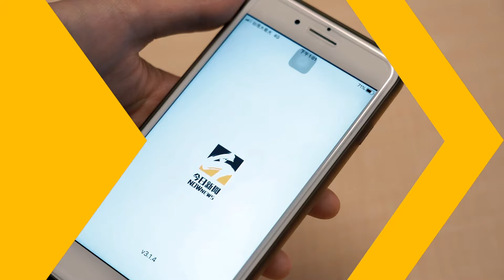台灣大賽／老將價值！陳鏞基打出帶有打點安打 背水一戰統一獅先馳得點｜NOWnews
🔶下載「NOWnews APP」送$1,500滑雪旅遊金！